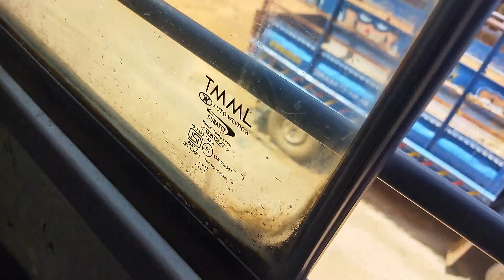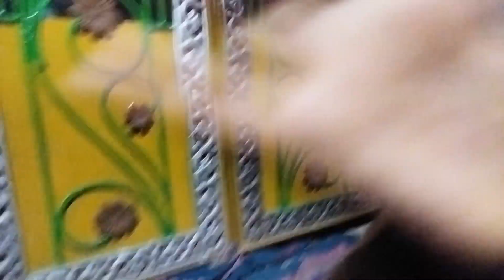Meeting my Small Bro after a month❤||Journey Srinagar to Agartala ||🥰😊@soniatripuraofficial